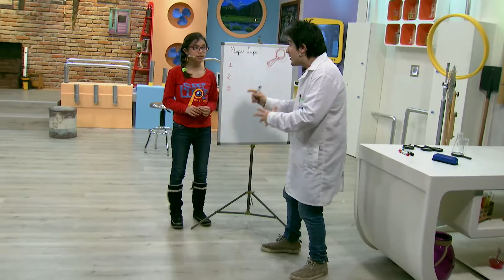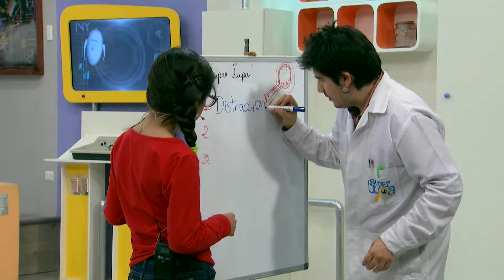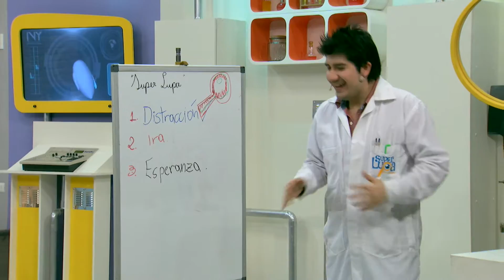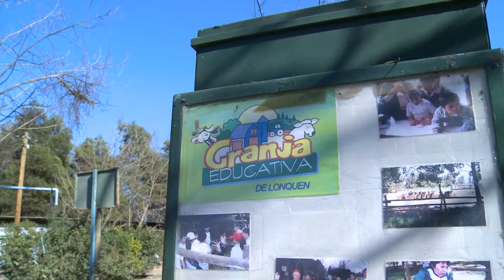Formas de comunicación / La oración - C12 - SUPER LUPA - 1RA TEMPORADA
En este nuevo episodio de Super Lupa, el profesor Charlinsky inició la clase con el lenguaje de señas, ¿los niños en el taller lograrán entenderlo?  Además en "Super Lupa noticias", Arnaldo y Maite nos traerán informaciones desde España e Irak relacionadas con tecnología, y situaciones donde las comunicaciones, fueron las protagonistas.